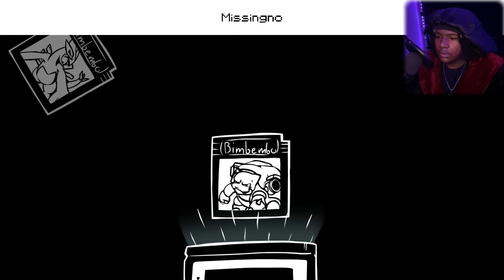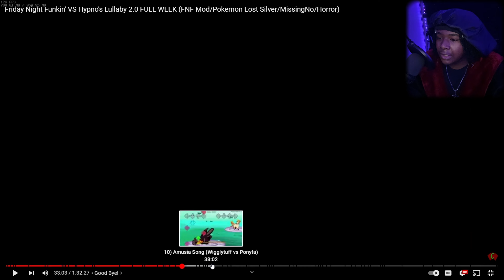HAPPY HALLOWEEN (￼Friday Night Funkin') VS Hypno's Lullaby 2.0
The Outro